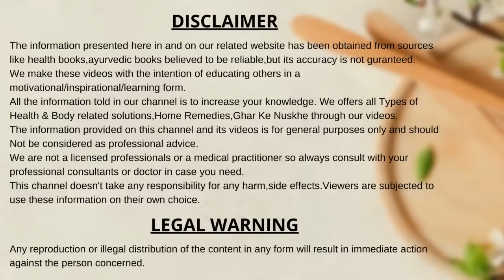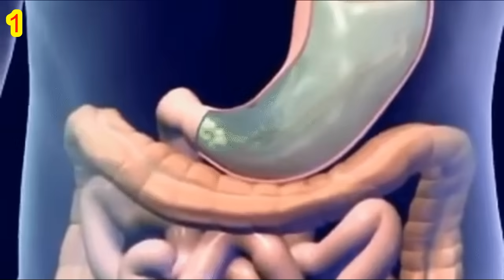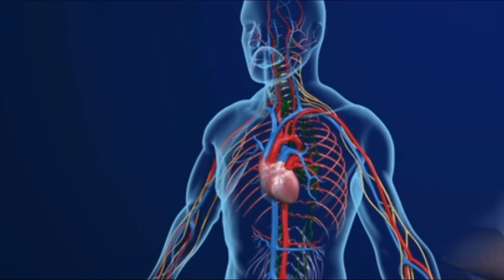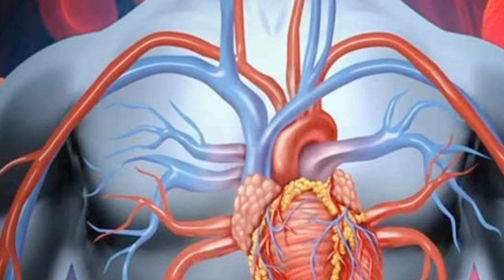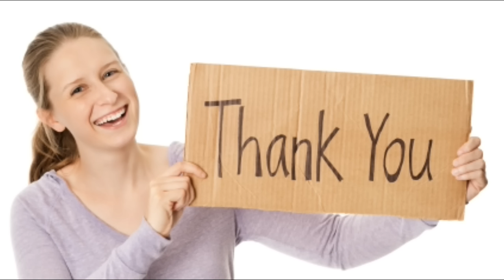गुड़ खाने के फायदे, गुड़ खाने का तरीका, gud khane ke fayde aur nuksan, Jaggery benefits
अगर आप भी Jaggery Powder Purchase करना चाहते है तो इस Link पर Click करे:
इसके अलावा आप Jaggery Cube Box Purchase करना चाहते है तो इस Link पर Click करे:
आप Handmade Gud Purchase करना चाहते है तो इस Link पर Click करे: